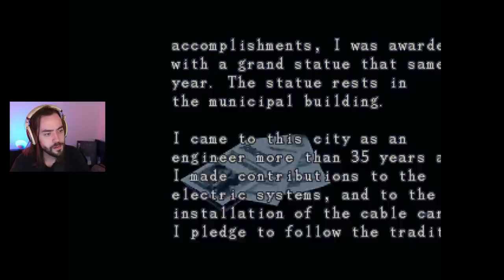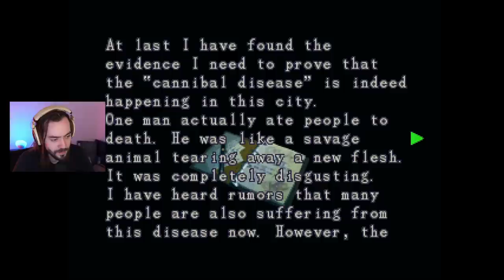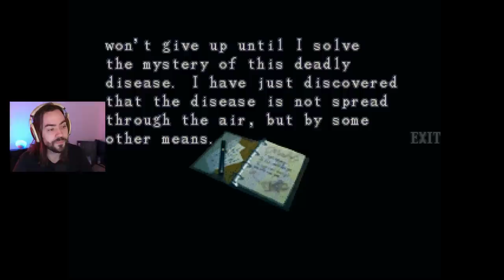RESIDENT EVIL 3: NEMESIS - #3: Jill Passeadora de Cães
Episódio 3 do Resident Evil 3: Nemesis!